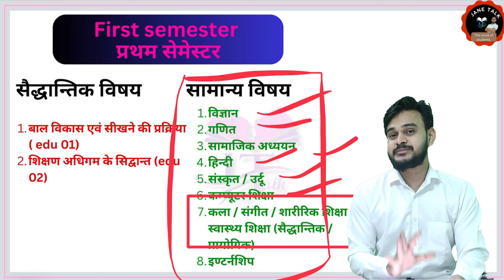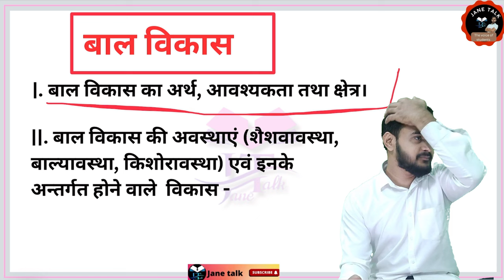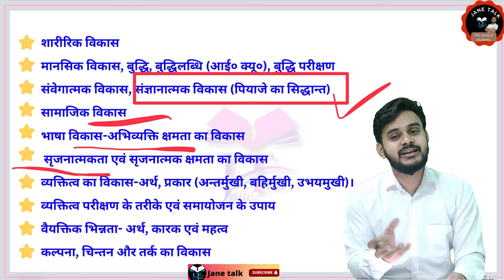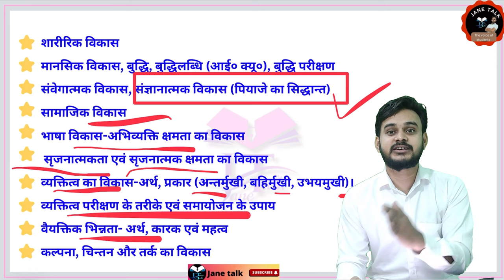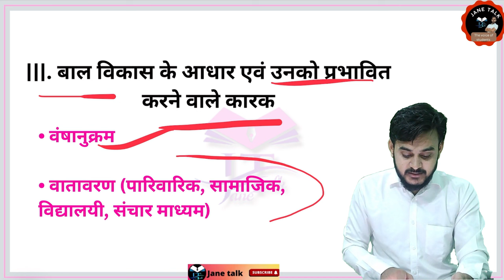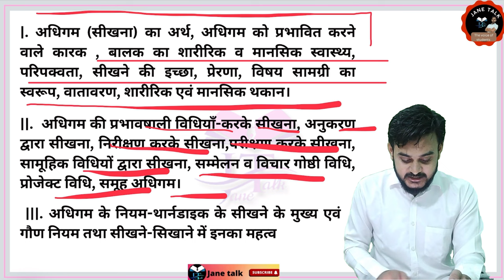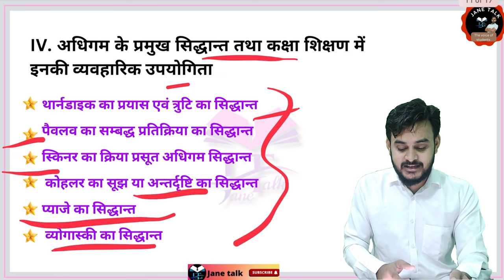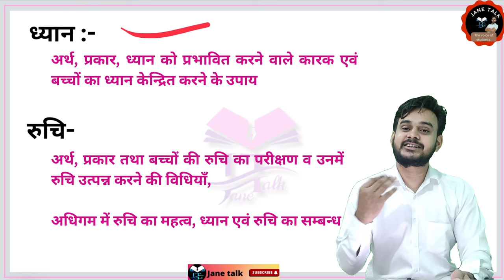up deled 1st semester 2023 // up deled 1st semester syllabus 2023 // up btc 1st semester syllabus